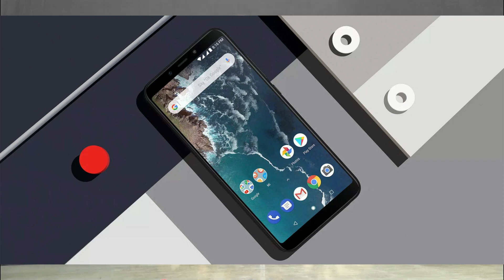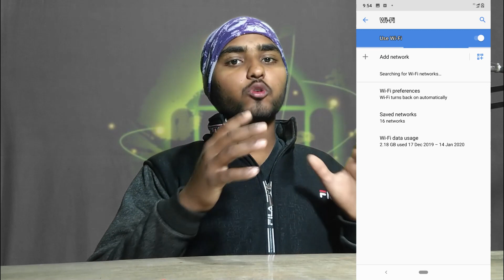Mi A2 android 10 updated // Xiaomi Mi A2 now getting Android 10 update... ?/ mi a2 10 .....?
Mi A2 android 10 updated // Xiaomi Mi A2 now getting Android 10 update... ?/ ANDROID 10  UPDATE..?

The Xiaomi Mi A2 garnered quite a bit of popularity in its day. An affordable Android One device, complete with an impressive (for the time) camera setup. What's not to love? Well, the update schedule could have been a little tighter, but at least the Android 10 is finally coming.

The new update package weighs 1.3GB and has begun a staged roll-out. Some early users have been reporting UI glitches and the notable omission of the VoWiFi feature. If you are currently on a network that uses it for voice over WiFi, definitely hold back a bit.

Does MI a2 get Android pie?

How do I manually update my MI a2?

Does MI a2 have AI camera?

mi a2 update android 10

mi a2 update download

mi a2 update december 2020

mi a2 update october

mi a2 update november

mi a2 update 10

mi a2 android 10

mi a2 update problem